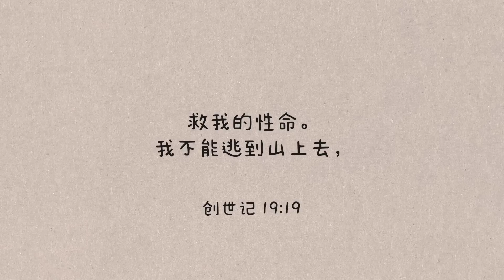【苏博士每日灵修】5月3日 | 逃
许多人一方面称上帝为“主”，一方面却自己做主。你愿不愿意放下老我, 完全顺服基督, 成为新造的人？